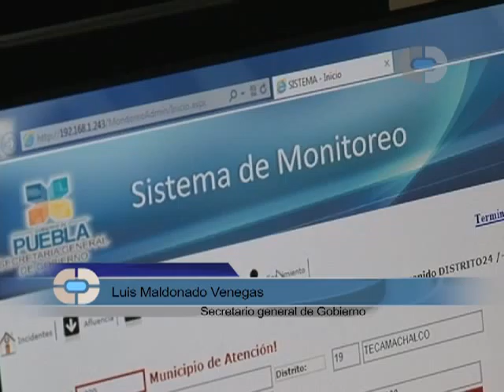Luis Maldonado secretario general de Gobierno,